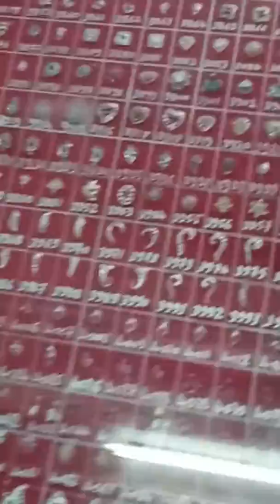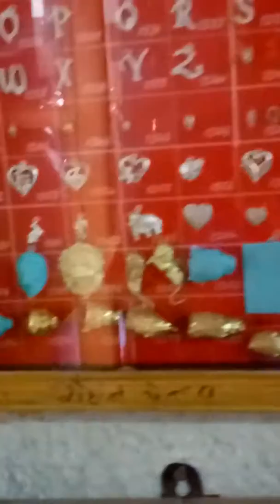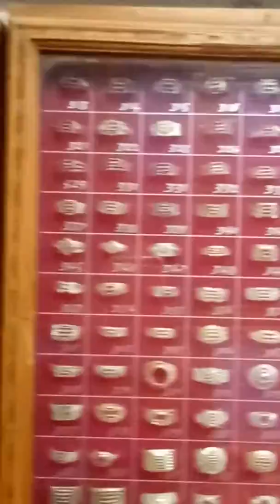gold silver casting Rajkot